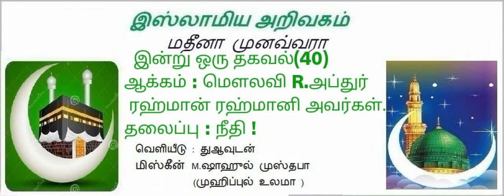27 - நீதி!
இன்று ஒரு தகவல்(40)
ஆக்கம் : மௌலவி R.அப்துர் ரஹ்மான் ரஹ்மானி அவர்கள்.

தலைப்பு : நீதி !

இஸ்லாமிய அறிவகம்
வெளியீடு : துஆவுடன்
மிஸ்கீன் M.ஷாஹுல் முஸ்தபா
(முஹிப்புல் உலமா )